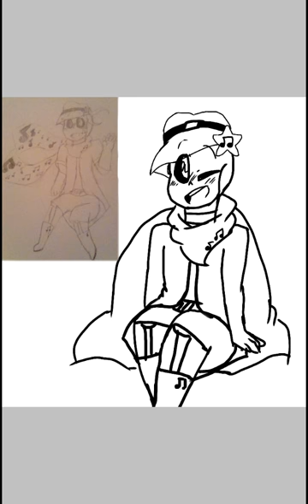Harp speedpaint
lol i got bored. -Sorry for the long dip in the middle.. Idk what happened.